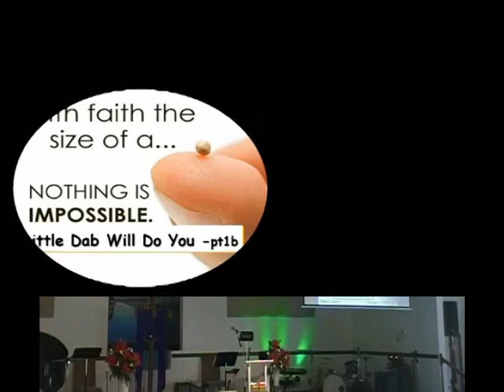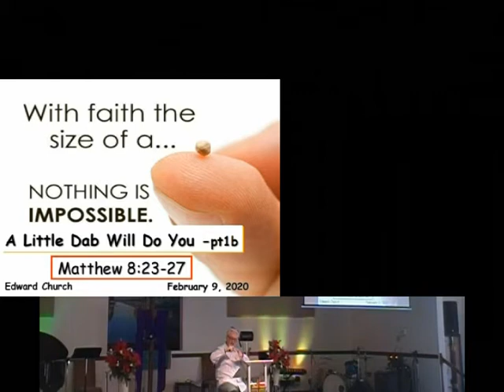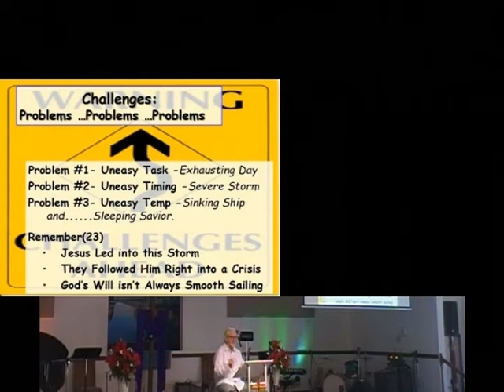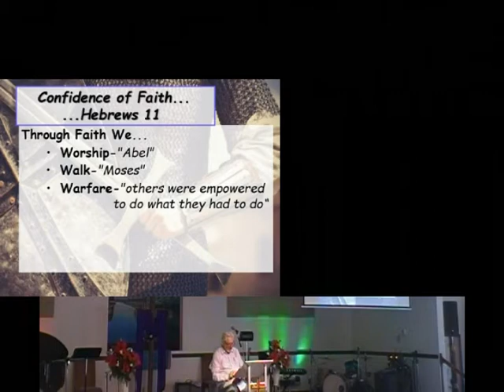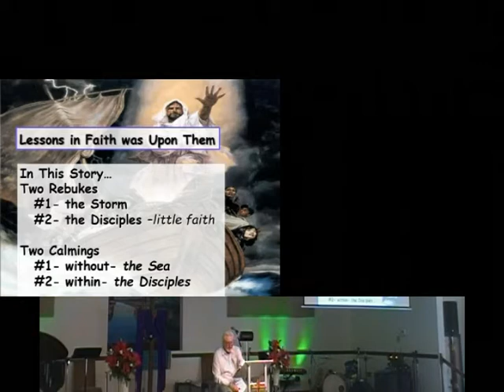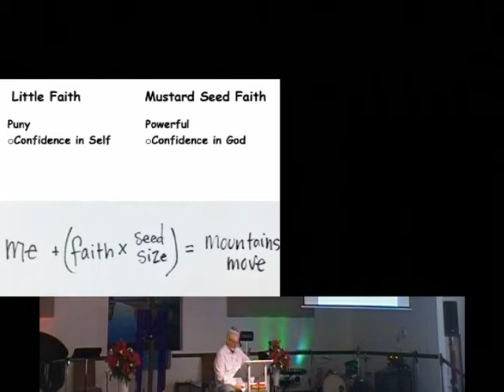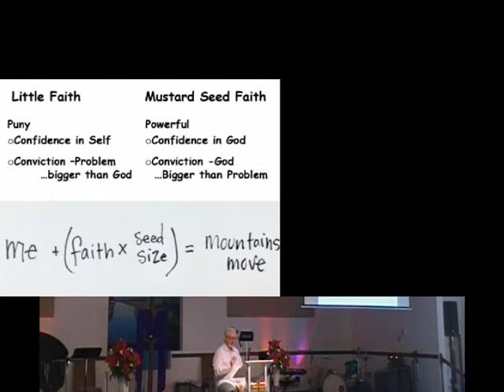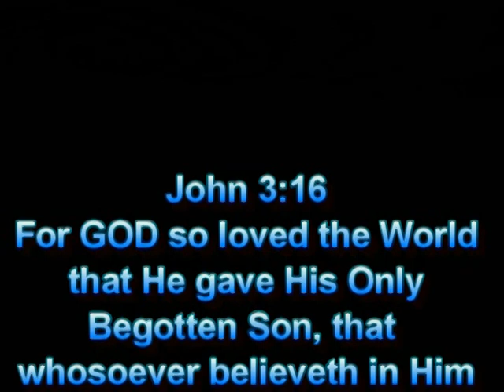Little Faith Pt1b 9feb20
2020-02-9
CCLI 5918